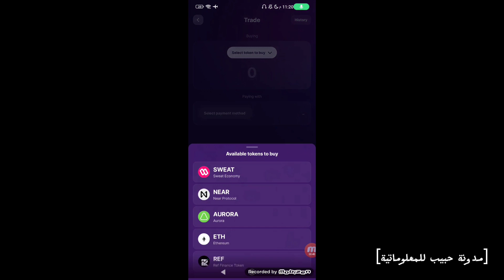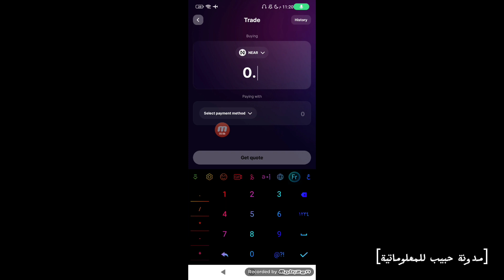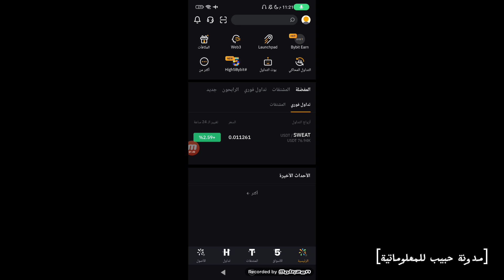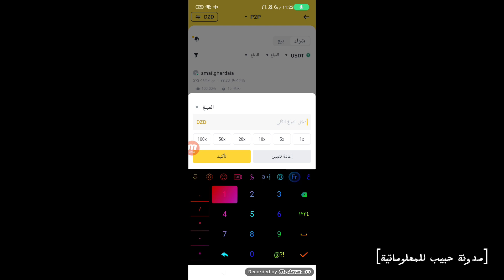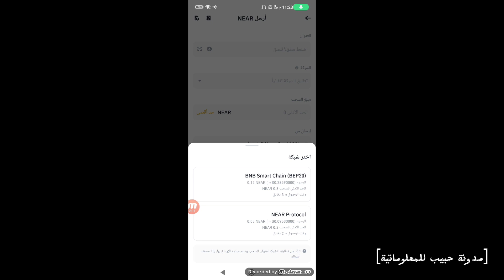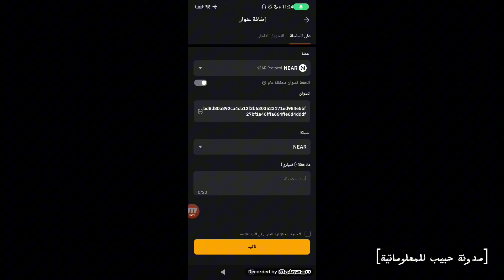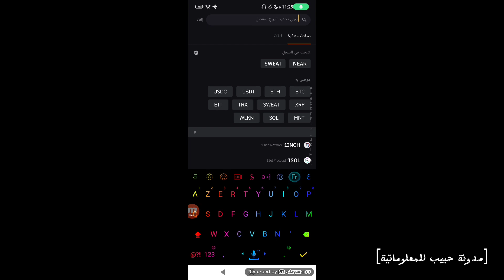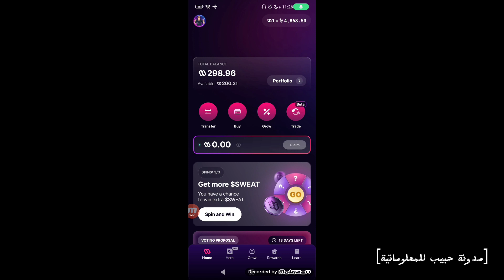حل مشكلة فشل ارسال SWEAT WALLET وعلاقتها بعملة NEAR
الربح من تطبيق مشي sweatcoin-sweat weallt

اللربح من الانترنت
الربح من فيسبوك
الربح من قوقول
الربح من ادسنس
الربح مشي
الربح من موسيقي
الربح من بينانس